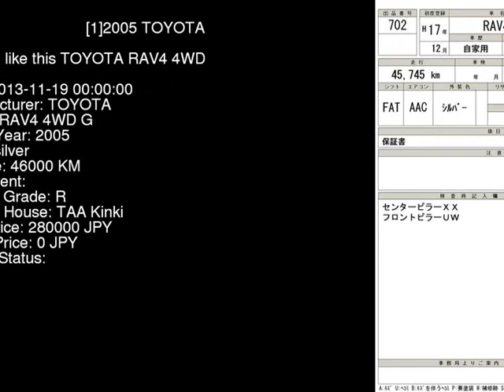2005 TOYOTA RAV4 4WD_G ACA31W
the Authority on JDMs since 2007!  . Details on this car from auction in Japan